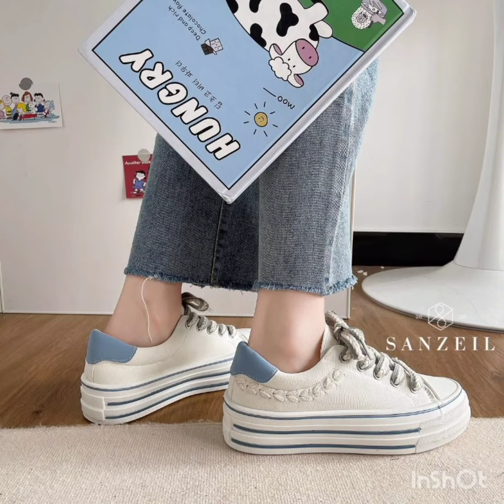sepatu branded terbaru terupdate lihat disini ya bunsay tanya2 order wa 089648224043